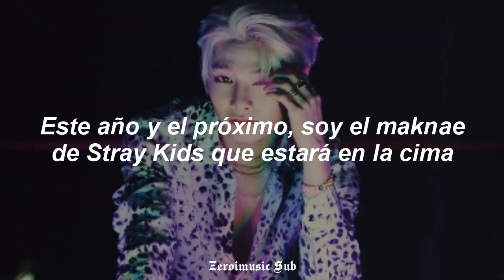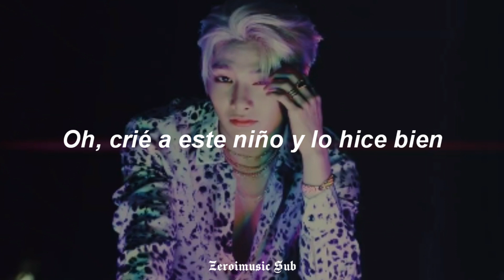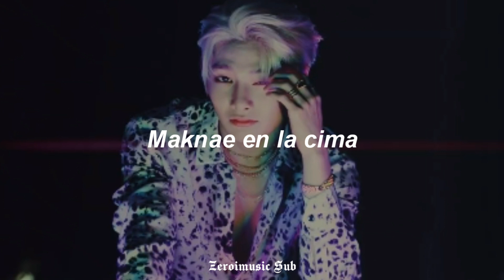I.N (Feat. Bang Chan, Changbin) (Stray Kids) - Maknae on top - (Sub Español)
Disfrutenlo!!! 😊

I.N (Feat. Bang Chan, Changbin) (Stray Kids) - Maknae on top - (Español)
I.N (Feat. Bang Chan, Changbin) (Stray Kids) - Maknae on top - (Traducida al Español)
I.N (Feat. Bang Chan, Changbin) (Stray Kids) - Maknae on top - (Subtitulada al Español)
I.N (Feat. Bang Chan, Changbin) (Stray Kids) - Maknae on top - (Letra en Español)
I.N (Feat. Bang Chan, Changbin) (Stray Kids) - Maknae on top - (Lyrics)
I.N (Feat. Bang Chan, Changbin) (Stray Kids) - Maknae on top - (Easy Lyrics)
I.N Bang Chan Changbin maknae on top sub español
I.N Bang Chan Changbin maknae on top español
I.N Bang Chan Changbin maknae on top traducida al español